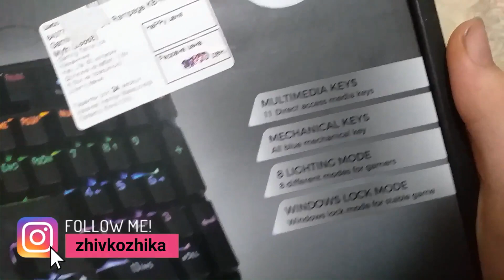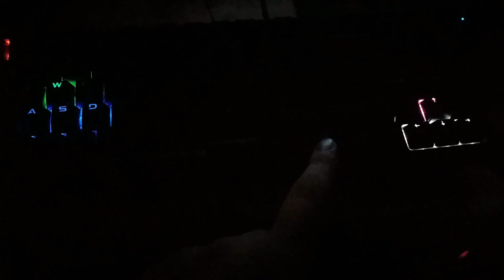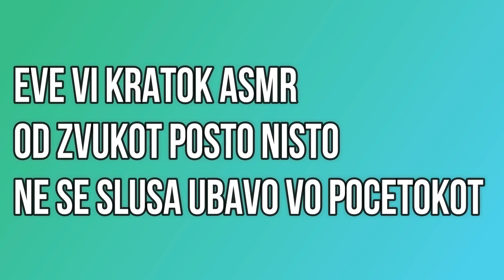RAMPAGE MYTH KB-R18 MECHANICAL KEYBOARD - UNBOXING + REVIEW